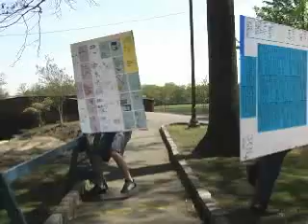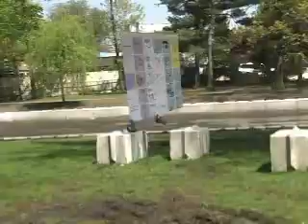Announcments?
idk ill do this later